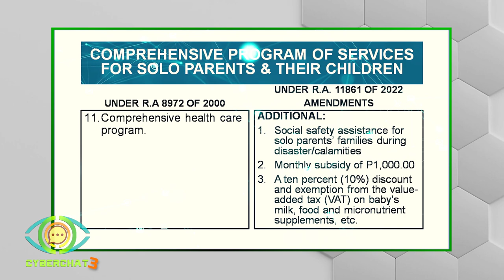CyberChat Season 3 Episode 3 DigitalSOLOParenting (3 of 4)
From balancing screen time to navigating online resources, there's much to unpack.

Let’s discuss the impacts of today’s digital age and the challenges of being a SOLO parent

Airing over @TVMariaLIVE and ALL TV Maria Channels EVERY Monday at 10:30 a.m. and 9:00 p.m. and cltv36 EVERY Saturday 4:00 p.m.